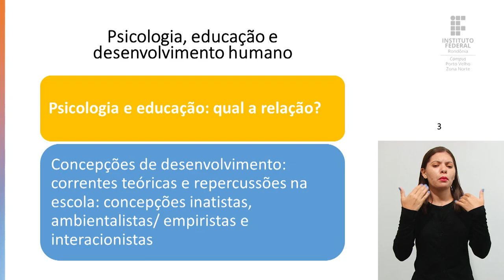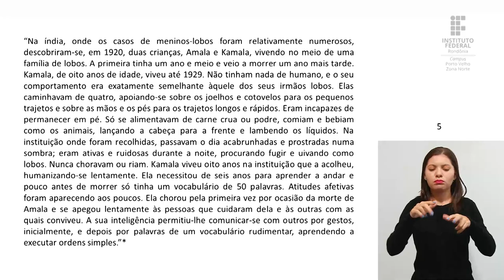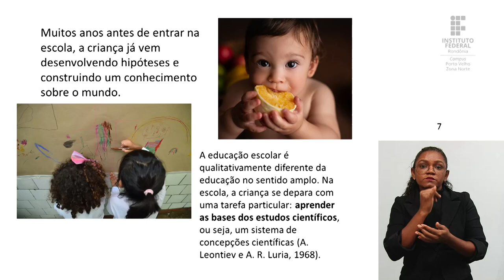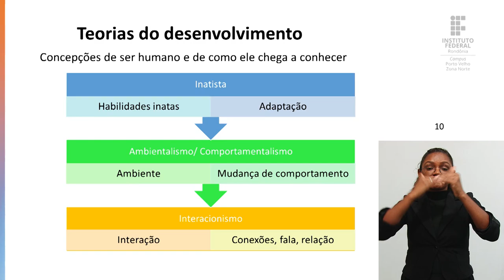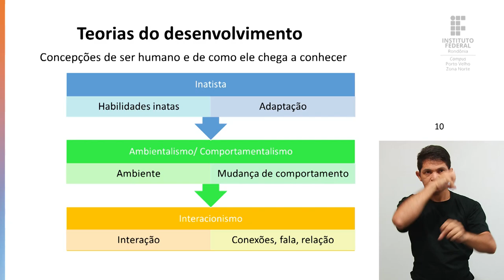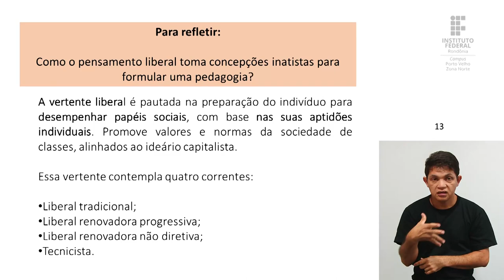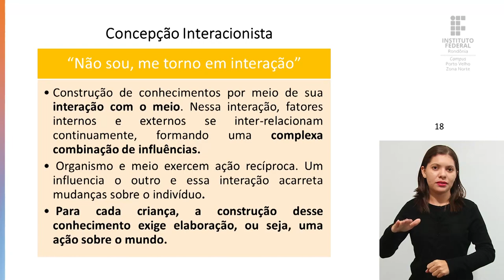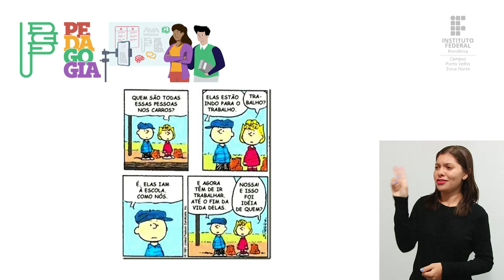Teorias do Desenvolvimento e da Aprendizagem - Aula 1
📑 Curso: Licenciatura em Pedagogia IFRO ZN - Turma 2023/1
📚Disciplina: Teorias do Desenvolvimento e da Aprendizagem (aula integrada)
📝 Conteúdo: Aula de apresentação

🎓 Prof.ª Dra. Rosa Martins

📍 Acesse navegue e conheça a plataforma.